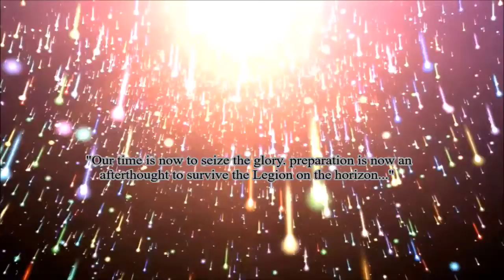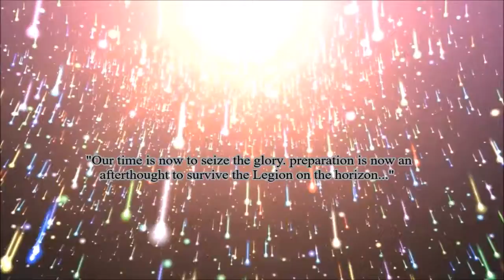"T.A.C.T vs. T.F.L - Chapter II" promo by T.A.C.T Productions Inc.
We're right there friends. it's time for TACT to come together as one and show TFL exactly what brought us to the dance.
[The Forgotten finale]
amidst many a setback and change, T.A.C.T at last sits atop the final four of the CBL staring down our rematch against a clan that has been undefeated the entire year. No matter what will happen, know that I will proud of your efforts TACT. Our task is simple: END the streak.